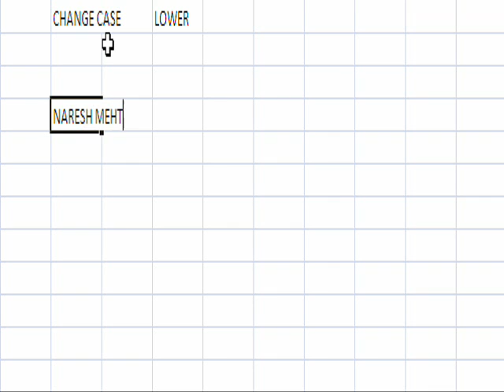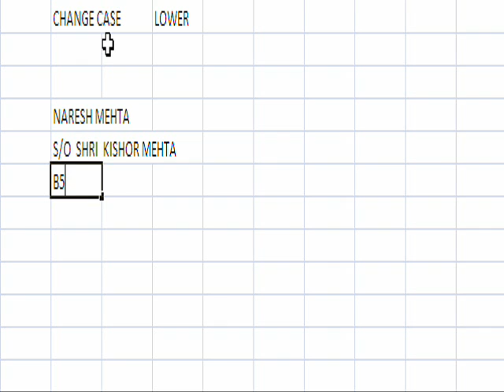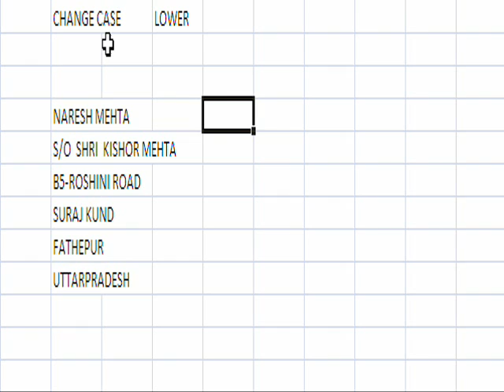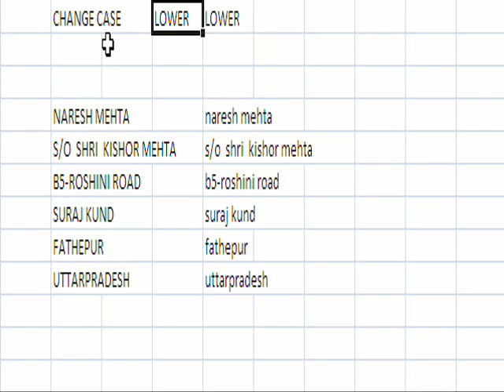EXCEL- LOWER CASE FORMULA (=LOWER)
HI
This video is about change the case of the sentences , if a sentences if a sentence in upper case it will change all upper case in lower case (small letter) .